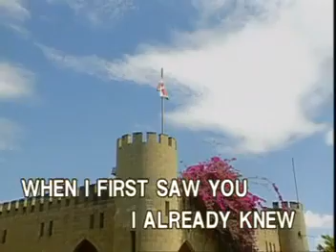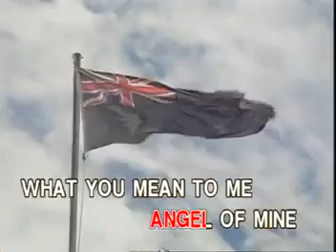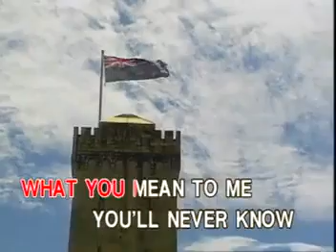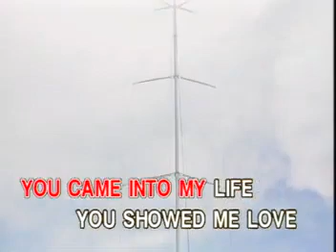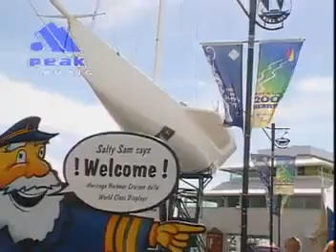13. Monica - ANGEL OF MINE [Peak Music]